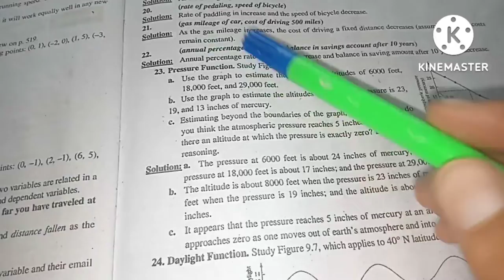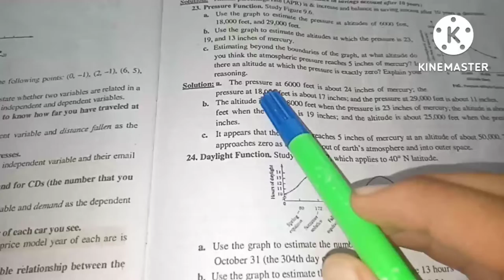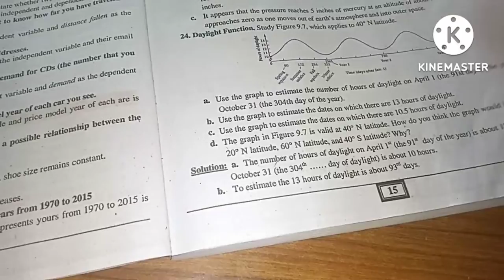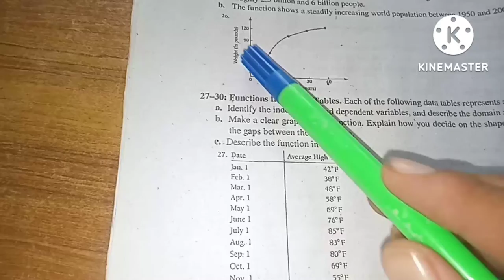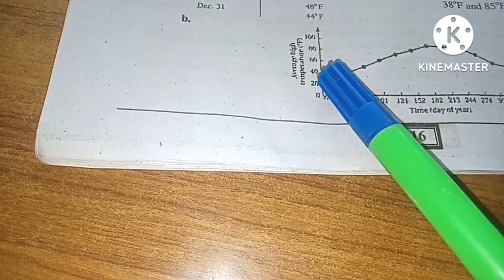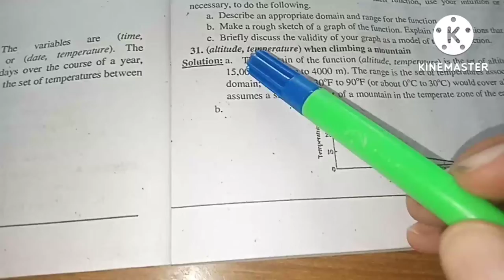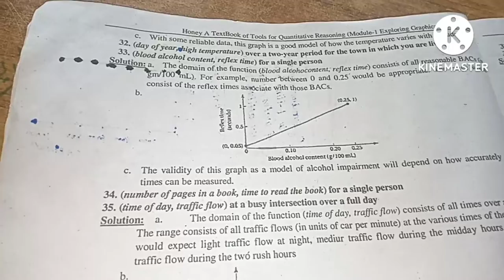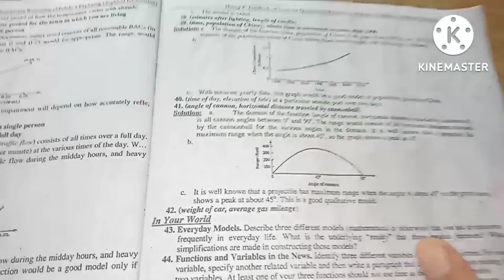Lecture #04 : EXERCISE SOLUTIONS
Tools For Quantitative Reasoning QERA -108 || ADA || ADS || || BS ||